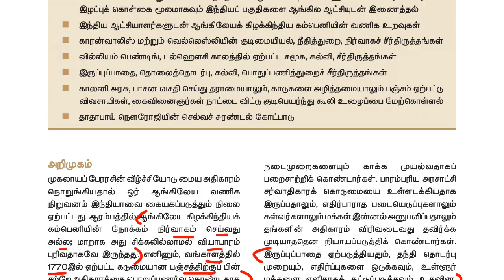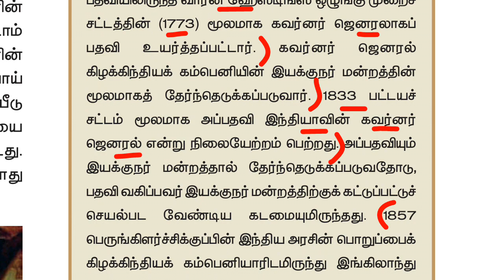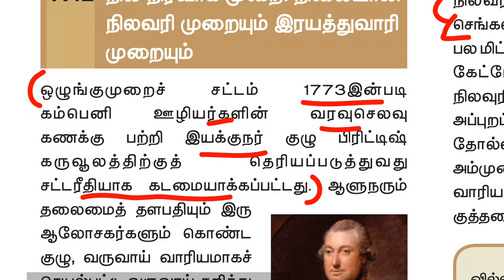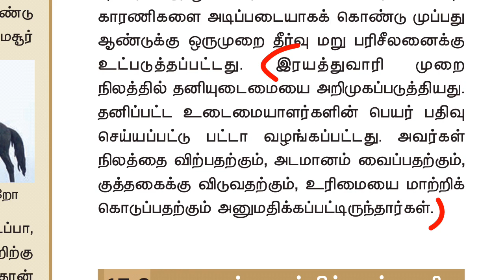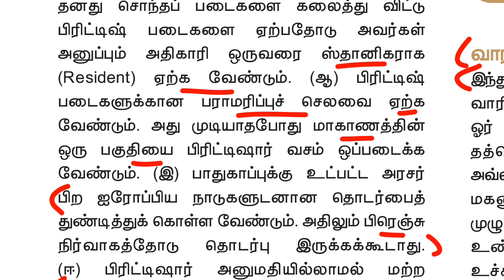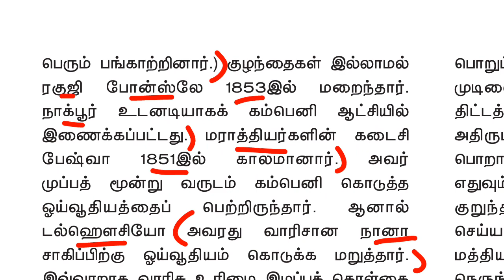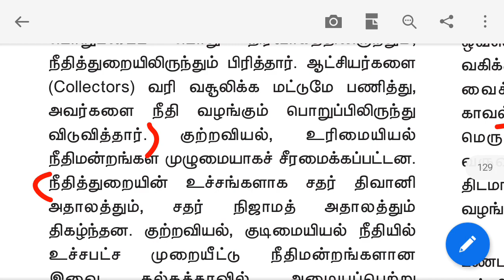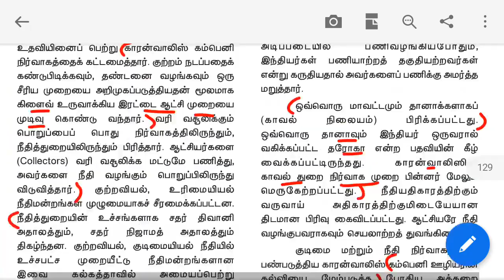11th new book history vol 2